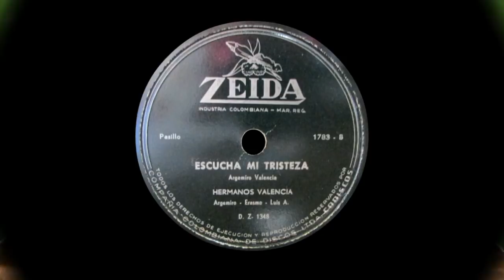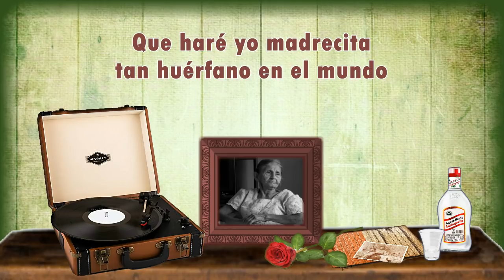Hermanos Valencia - Escucha mi tristeza [© ℗ 1958]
Título: ESCUCHA MI TRISTEZA
Intérprete: HERMANOS VALENCIA
Autor: ARGEMIRO VALENCIA
Ritmo: PASILLO
Año de grabación: 1958
Álbum: 78 RPM [1783-B]
Sello: ZEIDA
Ciudad: MEDELLÍN, COLOMBIA
LETRA

Escuchen la tristeza de un hijo que lamenta
para todo el que sufra y sepa comprender
//lo que es amor de madre no es tal un cualquiera
que cuando a uno le falta ahí lo viene a echar de ver (Bis)

Que no hay amor sincero solo es falso en esta vida
tan solo el de la madre y nadie lo comprende
no llores más amigo hecha todo en olvido
//que el que se va del mundo con llanto no se vuelve (Bis)

Que haré yo madrecita tan huérfano en el mundo
Tan triste y desdichado sin tu amor maternal
//ya hoy vago en las tabernas tomando sin medida
haber si así se olvida esa pena tan fatal (bis)